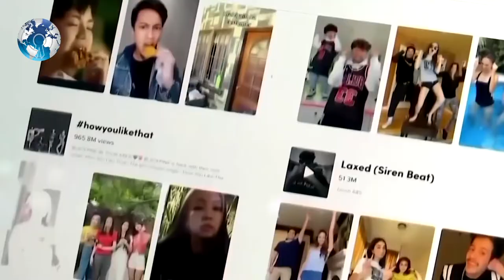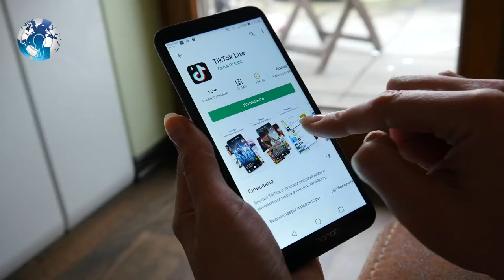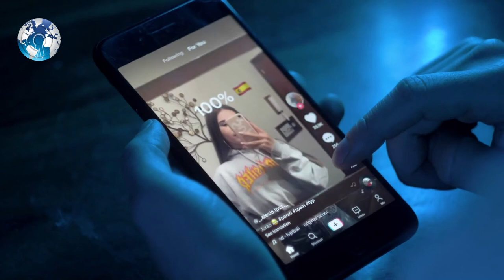TikTok is selling its A.I to other Companies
TikTok is selling its A.I to other Companies. ByteDance, the Beijing-based parent company of video-sharing app TikTok has started selling TikTok’s AI to other companies, according to the Financial Times. The company has a new division called BytePlus, and according to its website, its client list already includes the US fashion app Goat, Singapore travel site WeGo, Indonesian shopping app Chilibeli, and India-based social gaming platform GamesApp. Tiktok bytedance tiktok how tiktok makes money bytedance tiktok us bytedance tiktok news. Who owns tiktok now who owns tiktok￼ tik tok video tik tok 2021 tiktok 2021 tiktok mashup. Tiktokers vs YouTubers tiktok app tiktok videos tiktok search can tiktok spy on you. Can tiktok make money tik tok tik tok china tik tok compilation 2021 tik tok video 2021. Bytedance tik compilation tik toks memes US Biden china tech news technology tiktok news united states Tik Tok.

TikTok’s recommendation algorithm is a huge part of what has made it so popular. Essentially, the way you interact with the app affects what videos it will recommend to you. The company explained in a blog post last year, how its "ForYou" feed determines what videos to serve a given user. Its recommendations are based on user interactions including which videos you like, share comment on, or create; video information, such as captions and hashtags; and device and account settings including what device you’re using, your language preferences, and your location settings.

According to the FT, BytePlus offers customers the chance to access the recommendation algorithm, and personalize it for their apps and customers. BytePlus also offers automated speech and text translation and real-time video effects as well as data analysis tools, according to its website.

Over the past year and a half ByteDance and TikTok were among the China-based companies targeted by a series of executive orders from former President Trump, that sought to block China-based apps from US app stores. President Biden signed an executive order in June revoking the bans. Despite the pressure from the Trump administration, TikTok surpassed 100 million monthly users in the US last year.

So what do you think? Will the privacy of the app will more open than before? Will it challenge youtube in the coming months?

WC Daily

Track: Dark Ambient Suspense Tension,  Deep dive alt percussion 2.